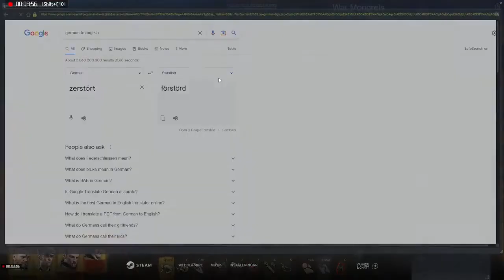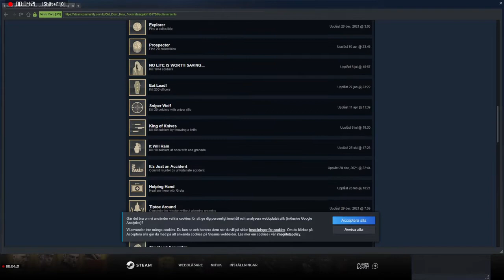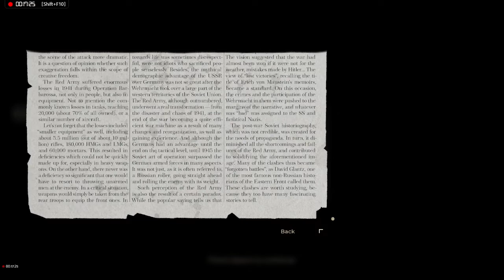Mission 10 LOST HOPES Kaboom [4/4] WAR MONGRELS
onward to Warzawa!!